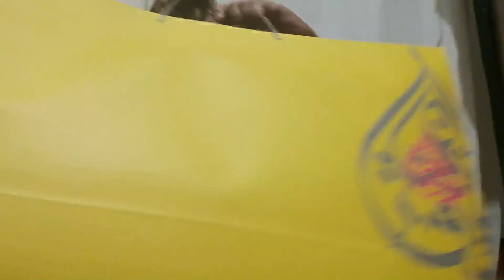Winter Haul with Onyok (Panlamig)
Hello Mamas,
We would like to say Thank You Everyone for always supporting us.
Onyok have his own channel